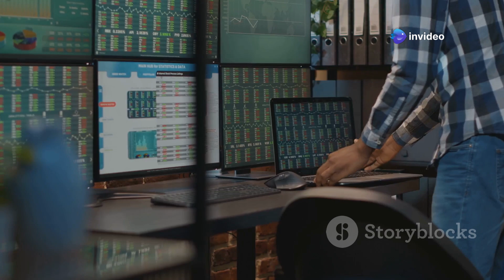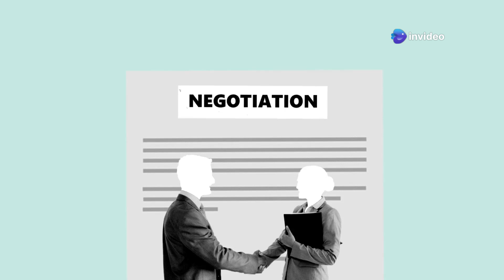Multi-Agent Reinforcement Learning (MARL) | L-11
Welcome to this exciting exploration of Multi-Agent Reinforcement Learning (MARL), where we dive into one of the most dynamic and promising areas in AI and Machine Learning! In this video, we’ll explore the theory, techniques, and applications that make MARL a powerful tool for simulating environments where multiple agents interact, compete, or collaborate. Whether you're an aspiring data scientist, AI enthusiast, or simply curious about the potential of collaborative systems, this video provides an in-depth understanding of the challenges and breakthroughs in this field.

What’s Covered in This Video:

Introduction to Multi-Agent Reinforcement Learning: Understand the fundamentals of MARL, its key differences from traditional RL, and the importance of agents' interactions in decision-making.
Types of MARL: We’ll cover competitive, cooperative, and mixed settings, highlighting how agents adapt to different learning environments.
Challenges in MARL: Learn about issues like credit assignment, scalability, and exploration-exploitation dilemmas in multi-agent settings.
Common Algorithms in MARL: Explore popular methods such as Independent Q-Learning (IQL), Cooperative Deep Q-Networks (DQN), Actor-Critic methods, and others.
Applications of MARL: From game theory simulations and robotics to self-driving cars and resource management, discover how MARL is shaping industries and research.
This video is perfect for anyone looking to deepen their understanding of MARL and how multi-agent systems can revolutionize various fields like AI-driven simulations, gaming, robotics, and more.

Why Watch This Video:

In-depth technical breakdown of key concepts.
Clear explanations with examples and visuals to aid understanding.
Practical insights into current and future applications of MARL in real-world problems.